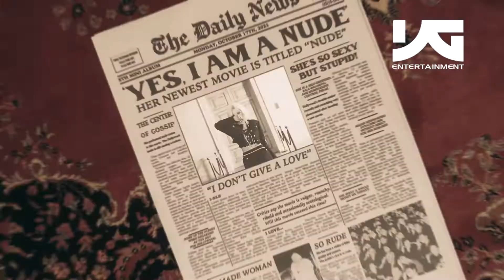(G)I-DLE - 'Nxde' M/V Teaser (by JYP, YG & SM)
how would JYP, YG and SM makes a teaser for (G)I-DLE's "NXDE"

#(G)I-DLE NXDE #(G)I-DLE_NXDE

These teasers are not official (except the one of Cube Ent.).
They were created and imagined by me.
They have for only goal the entertainment.

Copyrights : Cube Ent.